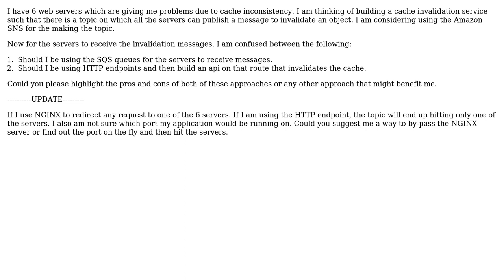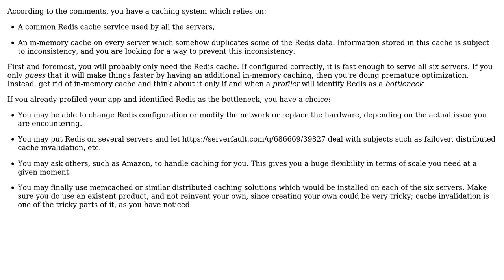Cache invalidation on multiple servers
With thanks & praise to God, and with thanks to the many people who have made this project possible! | Content (except music & images) licensed under CC BY-SA | Music | Images & others | With thanks to user tanvi user Arseni Mourzenko and the Stack Exchange Network Trademarks are property of their respective owners. You are responsible for your own actions.